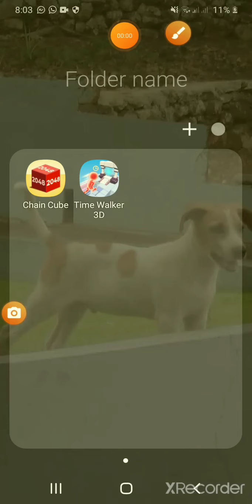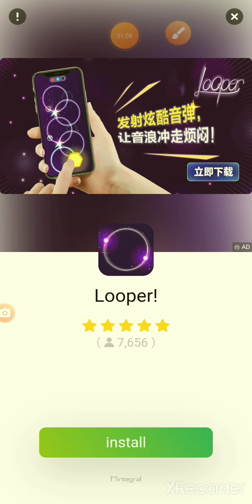How to play Time Walker